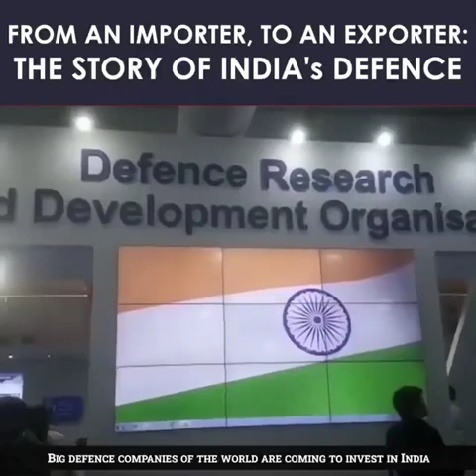The story of Indian Defence Sector